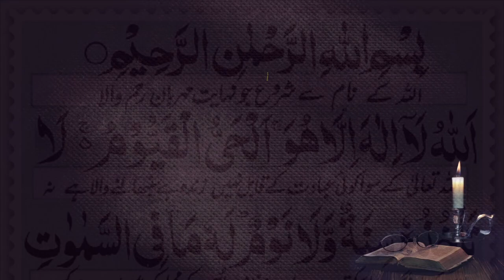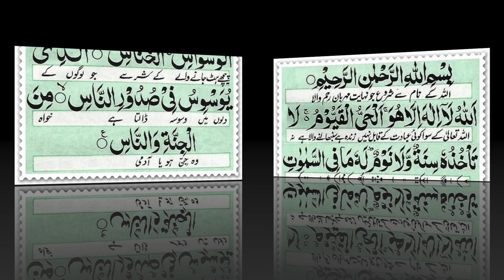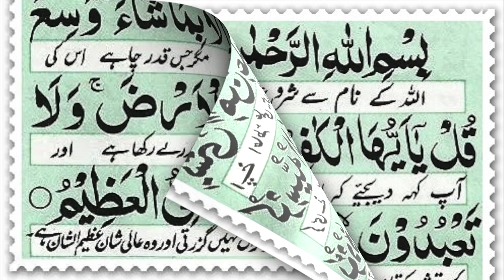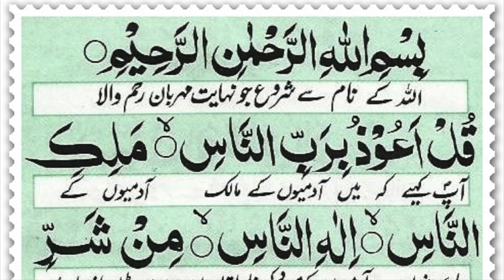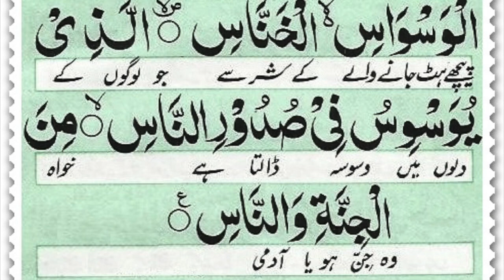Ayat ul Qursi and 4 Qul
Ayat ul Qursi with 4 Qul Shareef